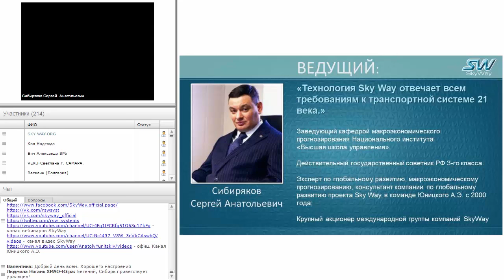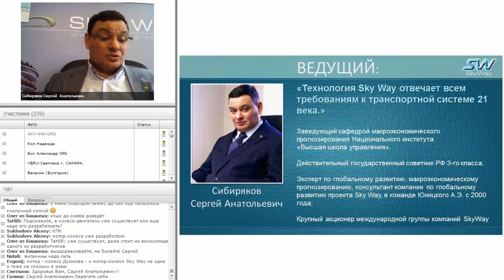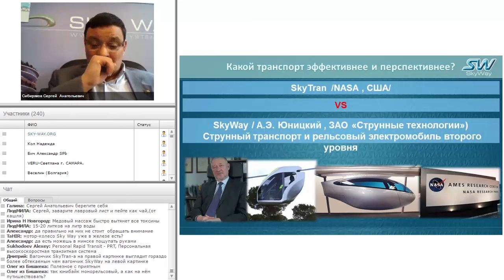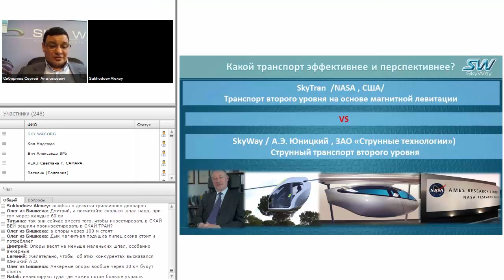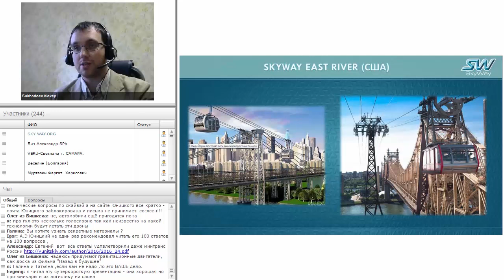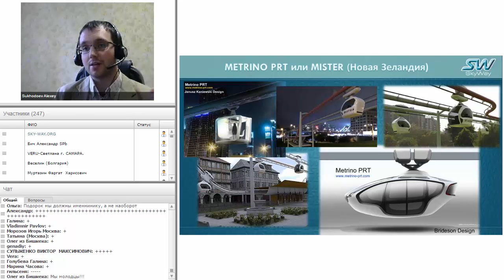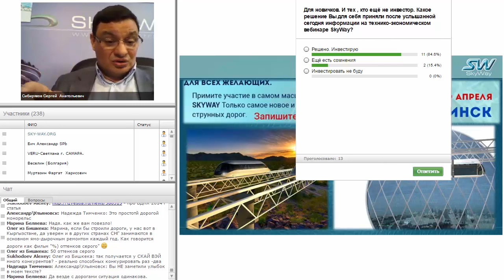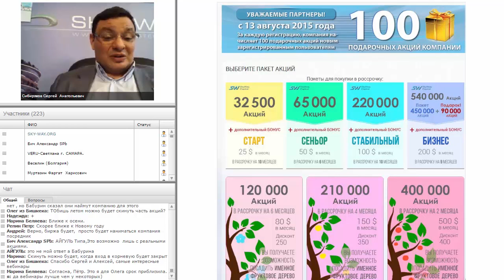Технико Экономический вебинар SkyWay 06.04.16